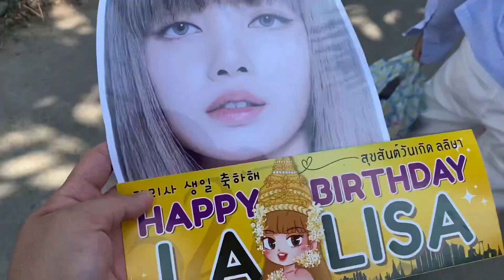BLACKPINK Born Pink World Tour Manila Concert | 2023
BLACKPINK Born Pink World Tour Manila Concert (Day 2)
Philippine Arena, Bulacan